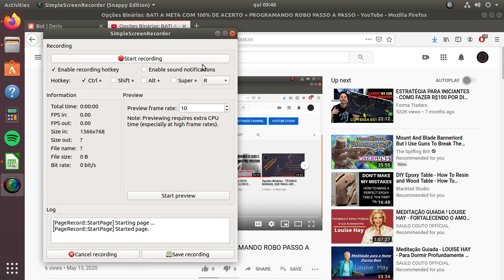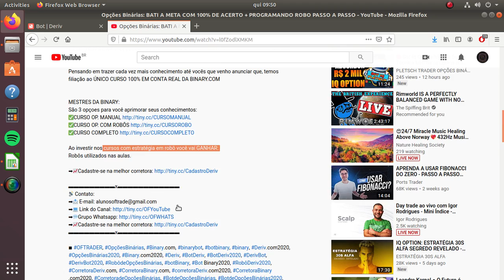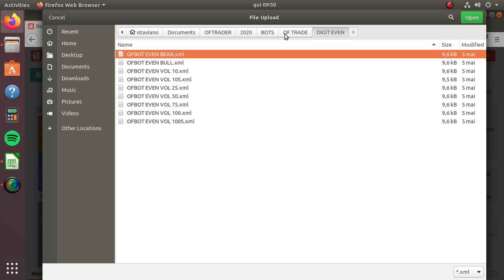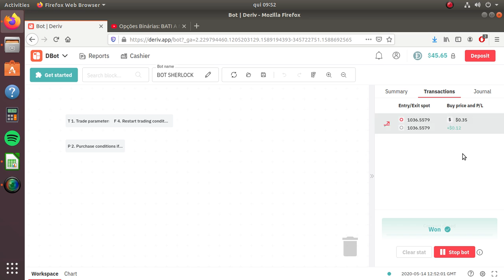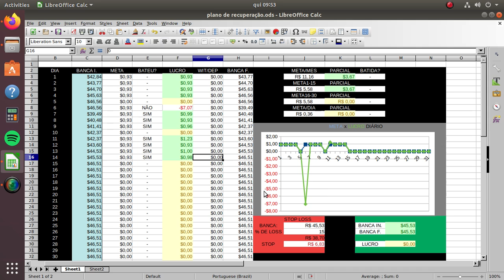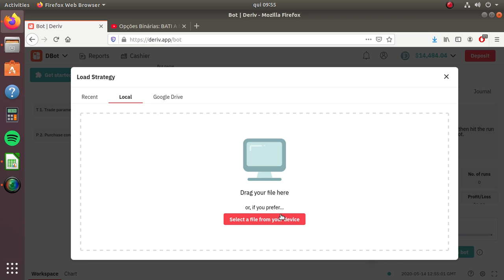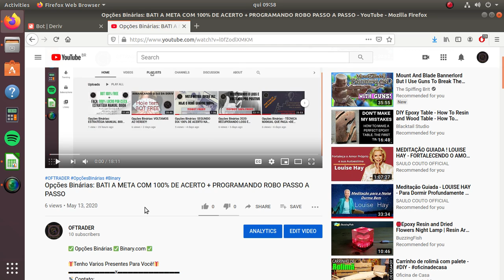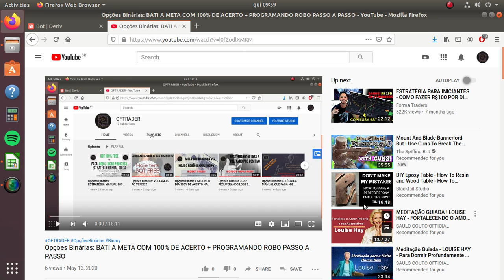Opções Binárias: NÃO VEJA ESSE VÍDEO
✅ Opções Binárias ✅ Binary.com ✅

🎁Tenho Varios Presentes Para Você!🎁
▬▬▬▬▬▬▬▬▬x▬▬▬▬▬▬▬▬▬▬▬▬
▬▬▬▬▬▬▬▬▬x▬▬▬▬▬▬▬▬▬▬▬▬
Entrando no grupo do canal você ganha:
◾ Robô Super Lucrativo!
◾ Planilha de Gerenciamento!
◾ Suporte Diretamente Comigo!
◾ Tenha uma aula Comigo (Manuais e com Robôs)
▬▬▬▬▬▬▬▬▬x▬▬▬▬▬▬▬▬▬▬▬▬
🔴INVISTA AGORA EM SEU CONHECIMENTO🔴

Sabemos que o conhecimento é uma das poucas coisas que ninguém consegue tirar de nós, sendo então a melhor opção de investimento, ainda mais se é um conhecimento que vai te gerar lucro!

Pensando em trazer cada vez mais conhecimento até vocês que venho anunciar que, temos filiação ao ÚNICO CURSO 100% EM CONTA REAL DA BINARY.COM

MESTRES DA BINARY:
São 3 opçoes para você aprimorar seus conhecimentos:

Ao investir nos cursos com estratégia em robô você vai GANHAR:
Robôs utilizados nas aulas.

▬▬▬▬▬▬▬▬▬x▬▬▬▬▬▬▬▬▬▬▬▬
▬▬▬▬▬▬▬▬▬x▬▬▬▬▬▬▬▬▬▬▬▬